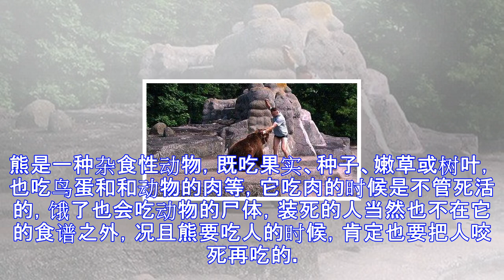为啥在熊面前装死常常能逃生？真以为熊很傻就错了，它是这样想的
可能很多的人都听过这样的传说，就是在野外遇到熊的时候不要跑，要躺下装死，这样往往能逃过一劫，特别是在熊出没的地区，这样的传说很多，以至于让人们相信熊是一种非常笨的动物。在它面前装死它都看不出来。如果你也这么想，那就大错特错了，假如在野外遇到熊的时候你也这么做，那一定不是明智的做法。熊是一种杂食性动物，既吃果实、种子、嫩草或树叶，也吃鸟蛋和和动物的肉等，它吃肉的时候是不管死活的，饿了也会吃动物的尸体，装死的人当然也不在它的食谱之外，况且熊要吃人的时候，肯定也要把人咬死再吃的。其实熊这种动物虽然看上去很笨，但是千万年来养成的狩猎技巧让它不会分辨不出人的死活，那些遇到熊后在熊面前装死的人，并不是熊分...